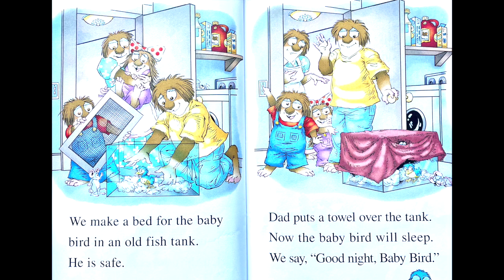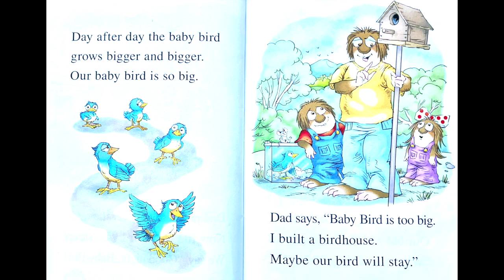🐣🦜Just a Baby Bird (Kids Books Read Aloud) Story Littles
Welcome back to Story Littles! Listen or read along to Just a Baby Bird by Mercer Mayer. Get your very own copy using this

Join Mercer Mayer's classic and beloved character, Little Critter®, in this My First I Can Read storybook! Little Critter discovers a lost baby bird in his backyard, and he and his family all pitch in to take care of it until it can fly on its own. Little Critter's love and patience is rewarded when he gets a special springtime surprise.

I Can Read Books are designed to encourage a love of reading. Little Critter: Just a Baby Bird is a My First I Can Read book, and with basic language, word repetition, and great illustrations, it's perfect for shared reading with a child.